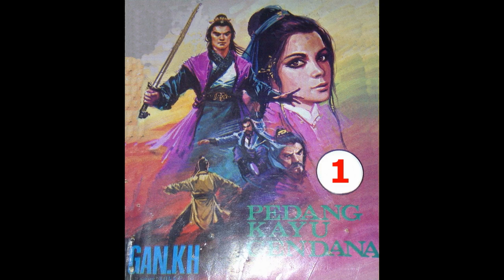Seri Cerita Silat Pedang Kayu Cendana Jilid 1 Diceritakan oleh Gan KH